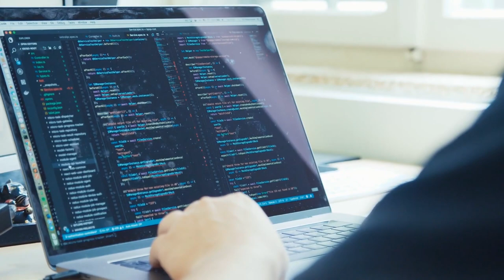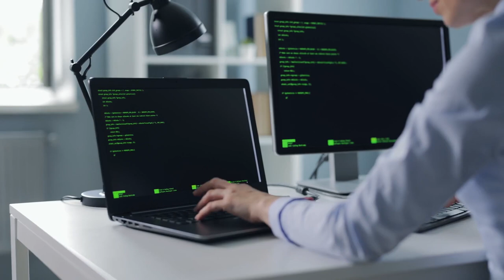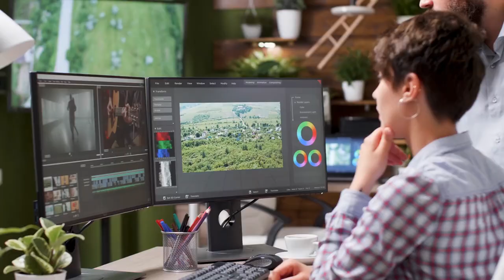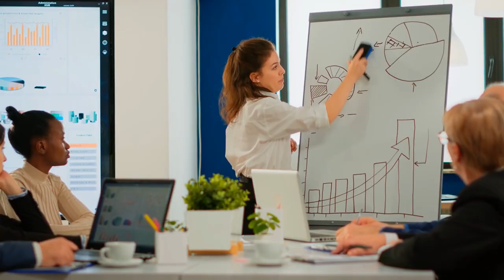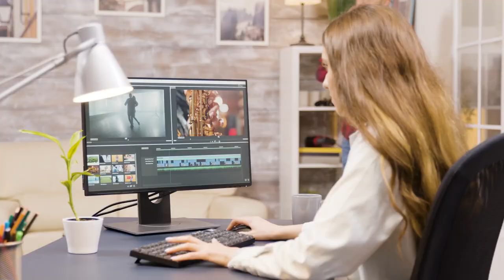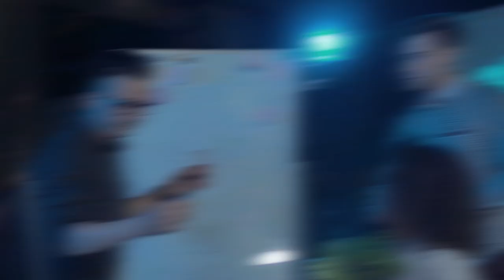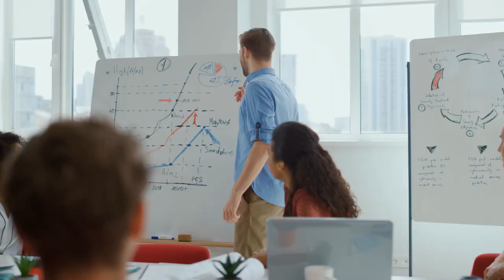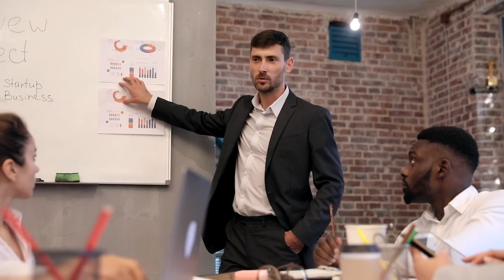Everything About Zachman Framework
Enterprise Architecture (EA) is a discipline which has evolved to structure the business and its alignment with the IT systems. The Zachman Framework is an enterprise ontology and is a fundamental structure for Enterprise Architecture which provides a way of viewing an enterprise and its information systems from different perspectives, and showing how the components of the enterprise are related. Let’s check out everything about Zachman Framework.

The psycho-wolf is growing rapidly every day, and there's something for everyone. The coolest thing about this community is that it's one big family. Whether you're a founder looking to make an impact, a designer hoping to make their mark, or a developer hoping to take off, psycho-wolf has something for you.

We help create teams out of a group of individuals. People want to create an entrepreneurial team that is able to develop a product, run a business and market a service or product. They want to find the right people in the same city who have the same goals and can work together to achieve their goals.

If you need help finding the right team, our personal recommendation service can help you. We provide an introduction to like-minded entrepreneurs who live near you. They share your vision and want to create an entrepreneurial team with you. Together!

Let’s face it. As much as we love the idea of having a team that can help us launch our product or service, there are challenges with finding the right group of people who share the same vision and values. Our goal is to help people connect to create teams. Our mission is to make it easier for like-minded individuals to connect, collaborate, and build teams.

What makes us different? It's our unique methodology that empowers every person on your team.

We make it simple to get results. We structure all projects around your unique challenges and strategy to create a streamlined, repeatable process that works every single time.

We help you build a sustainable, results-driven organization. Come see how: